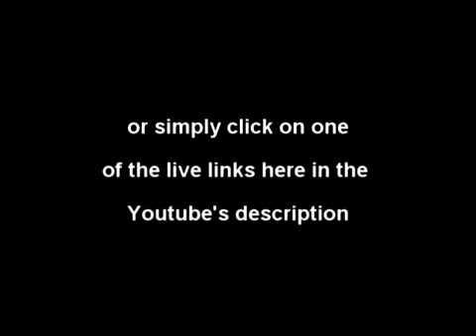Saving the Critically Endangered Orange-bellied Parrot: A Conservation Story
Join us in an important journey to raise awareness and support for the critically endangered Orange-bellied Parrot. This 8K Ultra HD documentary delves into the heart of their dwindling habitat, showcasing their vibrant colors and unique behaviors that need protection.

🦜 Discover the challenges these beautiful birds face in the wild and the extraordinary efforts of conservationists striving to ensure their survival. Witness their breathtaking flights across landscapes and their endearing interactions in 8K detail, which highlights the importance of safeguarding their future.

🌱 By watching this video, you're contributing to the cause of preserving this remarkable species. It's a heartfelt tribute to these remarkable parrots and a call to action for wildlife conservation. Together, we can make a difference.